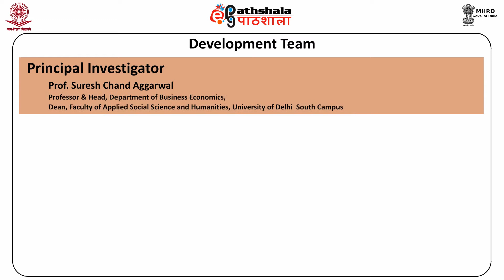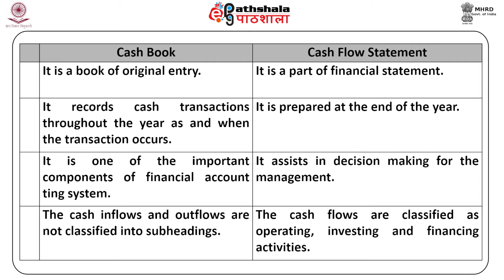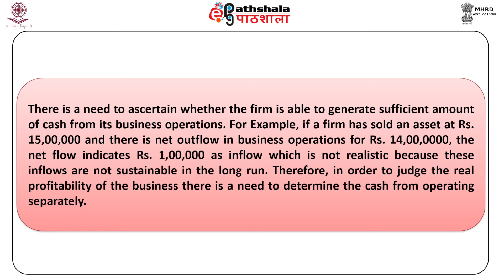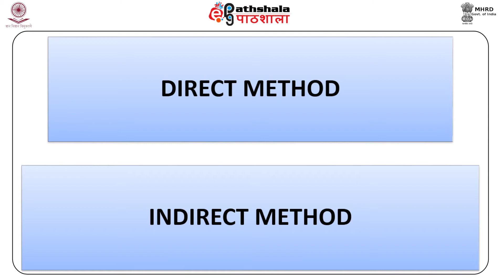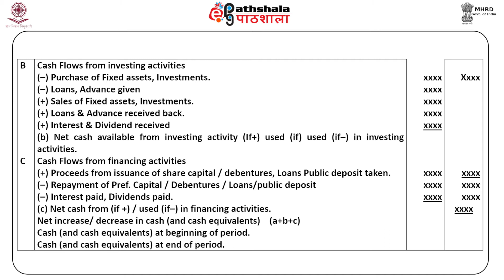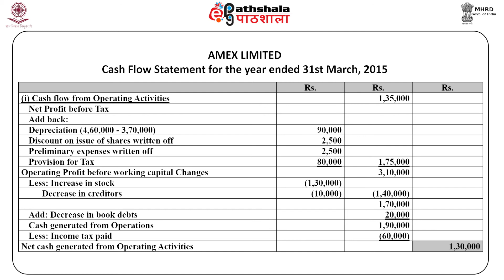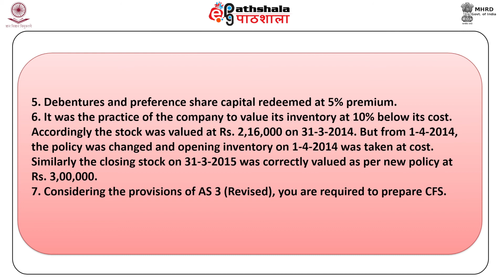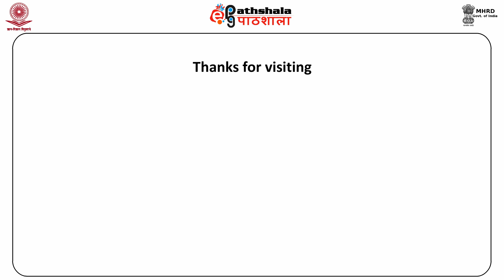M-08. Cash Flow Statement